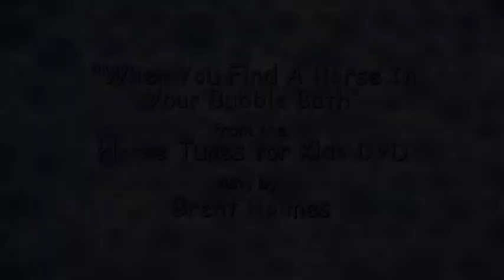"When You Find A Horse In Your Bubble Bath" by Brent Holmes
A very fun song about finding a horse in your bubblebath!   It's found on the award winning "Horse Tunes for Kids" CD and DVD by Brent Holmes.  You can buy this song, and all the other children's songs recorded by Brent Holmes, at iTunes To check out all twenty eight of Brent's CDs, and listen to sample songs, click on the link below